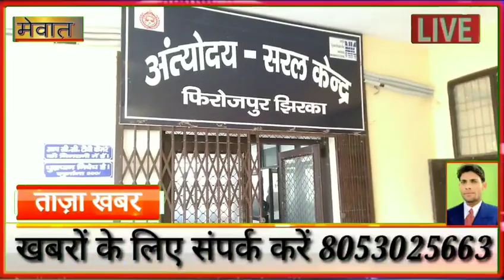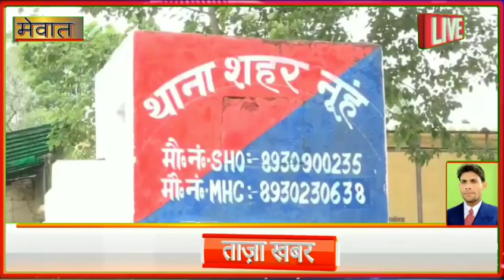फ्रोड कर मेवाती ने जुटाई करोड़ों की दौलत / वाहनों की NOC सहित कागजात में छेड़छाड़ पुलिस ने दबोचा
एसडीएम ऑफिस फिरोजेपुर झिरका में कार्यरत कंप्यूटर ऑपरेटर की गिरफ्तारी हुई है। सिटी थाना नूह पुलिस के अलावा भारी पुलिसबल ने आरोपी को फ़िरोजपुर झिरका से गिरफ्तार करने में सफलता हासिल की है। ऑपरेटर पर आरोप है कि उसने कोविड-19 के दौरान नियमों का उल्लंघन करते हुए वाहनों के रजिस्ट्रेशन तथा एनओसी इत्यादि कार्य में गड़बड़झाला कर करोड़ों रुपए की अथाह संपत्ति जुताई है। पकड़े गए कंप्यूटर ऑपरेटर शकील को गिरोह का मुख्य सरगना बताया जा रहा है। नूह पुलिस ने अब इस गिरोह की कुंडली खंगालनी शुरू कर दी है, जिसमें कई अन्य कर्मचारी एवं बाहरी लोग शामिल बताए जा रहे हैं। पुलिस पकड़े गए कंप्यूटर ऑपरेटर को कोर्ट में पेश कर रिमांड पर लेकर सारे राज को उगलवाने की पूरी तैयारी कर चुकी है। इस गिरफ्तारी के बाद इस धंधे से जुड़े लोगों में हड़कंप है। जिला प्रशासन के अधिकारी व पुलिस प्रशासन के अधिकारी मामला प्रशासन से जुड़ा होने के कारण फूंक फूंक कर कदम रख रहे हैं। प्राप्त जानकारी के अनुसार एसडीएम कार्यालय नूह में चल रहे इस गड़बड़झाले के बारे में गत वर्ष दिसंबर माह में अधिकारियों को कुछ जानकारी मिली। जिसके बाद पुलिस कप्तान नरेंद्र सिंह बिजारनिया को एसडीएम कार्यालय नूह से शिकायत की गई। शिकायत के बाद नूह पुलिस ने इस गोरखधंधे से जुड़े लोगों की कॉल डिटेल सहित साइबर क्राइम के माध्यम से कुंडली खंगालनी शुरू कर दी। कई महीने तक मामले पर बारीकी से काम किया गया। जिसके बाद गत बुधवार को आउटसोर्सिंग पर लगे कंप्यूटर ऑपरेटर शकील पुत्र शेरू निवासी चंदैनी को हिरासत में ले लिया गया। जैसे ही पुलिस विभाग की टीम पकड़े गए आरोपी को लेकर उसके नूह स्थित मकान से लेकर फिरोजपुर झिरका एसडीएम कार्यालय तक लेकर पहुंची तो खबर आग की तरह इलाके में फैल गई। इस कार्रवाई के बाद लघु सचिवालय नूह सहित कई उप मंडल अधिकारी कार्यालय में कार्यरत लोग भूमिगत हो गए। सिटी थाना नूह पुलिस ने इस संबंध में विभिन्न धाराओं के तहत मुकदमा दर्ज कर लिया है। लेकिन हाई प्रोफाइल केस होने की वजह से इस बारे में पुलिस महकमा संभलकर कदम रख रहा है। जानकारी के मुताबिक यह गिरोह ऐसे वाहनों के एनओसी तथा रजिस्ट्रेशन में गड़बड़झाला करता था, जो पुराने वाहन थे और जिनका टैक्स तथा फिटनेस वगैरह लाखों रुपए में होता था। ऐसे वाहन मालिकों से संपर्क कर यह गिरोह इन वाहनों की दूसरे राज्यों के लिए एनओसी जारी कर देता था। साथ ही इन्हें ऑनलाइन भी कर देता था ताकि उनके इस कारनामे का किसी को भनक ना लगे। यह गोरखधंधा कोविड-19 के दौरान फला फूला। जब कोरोना के केस जिले में कम हुए और कार्यालय पूरी तरह से खुलने लगे तो एसडीएम नूह संजीव गर्ग ने इस मामले में हिम्मत दिखाते हुए पुलिस विभाग को शिकायत कर दी। शिकायत पर देर से ही सही पर नूह पुलिस ने सबूत इकट्ठा कर शिकंजा कसना शुरू कर दिया है और गिरोह का मुख्य सरगना पुलिस के हत्थे चढ़ चुका है। गिरोह में कितने लोग शामिल हैं और यह गिरोह कब से इस तरह के कारनामे को अंजाम दे रहा था और उन्होंने इस गोरखधंधे से कितनी रकम जुटाई थी। इन सब सवालों का जवाब तो पुलिस जांच में ही मिल पाएगा, लेकिन सूत्र बताते हैं कि जिला मुख्यालय नूह शहर में गिरोह के सदस्यों ने कई बेशकीमती प्लाट लेकर आलीशान मकान तक बहुत कम समय में बना कर खड़े कर दिए। इसके अलावा परिवार के लोगों के पास एक नहीं बल्कि कई - कई लग्जरी गाड़ियां बताई जा रही हैं। पुलिस महकमा अब इस गैंग की कुंडली में लगा है और सवाल आरटीए कार्यालय से लेकर एसडीएम कार्यालय तक पर खड़े हो रहे हैं। सवाल लाख टके का यह है कि आउटसोर्सिंग पर लगे मामूली से कंप्यूटर ऑपरेटर को इतनी ताकत किसने और कहां से दी। जिसके बूते वह करोड़ों रुपए के काले कारनामे को अंजाम बेझिझक देता रहा। आखिरकार अब जालसाज पुलिस की गिरफ्त में है और पुलिस इससे एक - एक करके हर राज उगलवाने में लगी है। ध्यान रहे कि इससे पहले भी यह जिला आरटीओ विभाग में हुए बड़े घोटाले को लेकर पूरे प्रदेश भर में चर्चित है। सूत्र बताते हैं कि पकड़े गए कंप्यूटर ऑपरेटर का आरटीओ विभाग में कई साल पहले हुए गड़बड़झाले में भी किरदार था। कुल मिलाकर जीरो टॉलरेंस की बात करने वाली मनोहर सरकार में अब एक के बाद एक बड़े गड़बड़झाले उजागर हो रहे हैं।